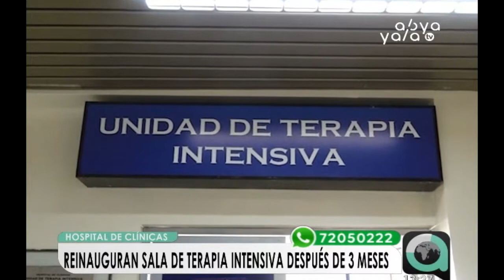Unidad de Terapia Intensiva fue reinaugurada tras el cierre de la misma por tres meses